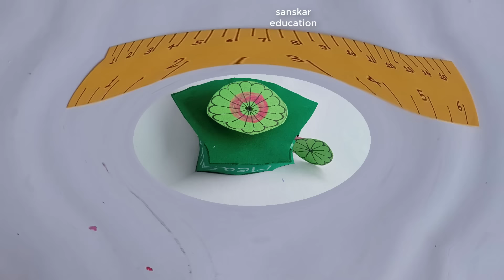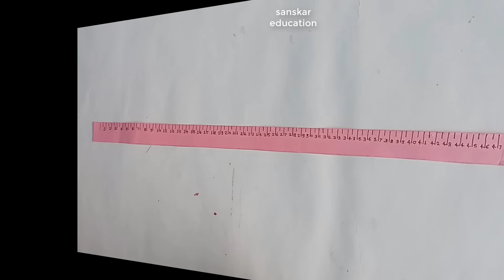Math project Measuring Units| Measurement Math Working model| mathproject |measuring tools project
Math activity, math activity on measurement, measurement tools activity,math,